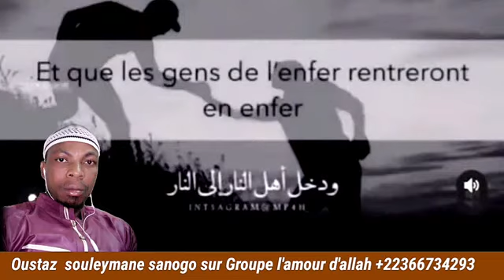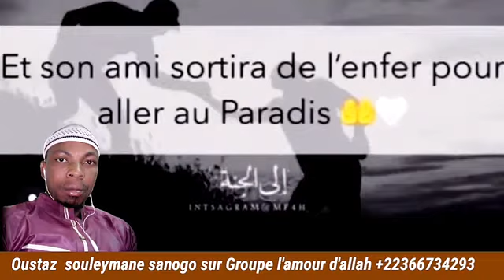oustaz souleymane sanogo conseil du jour